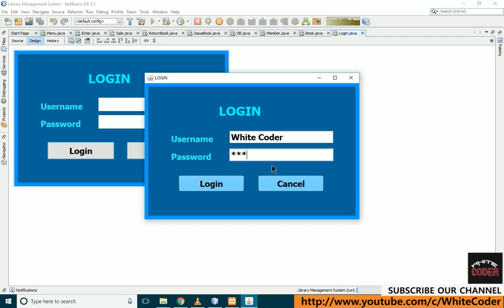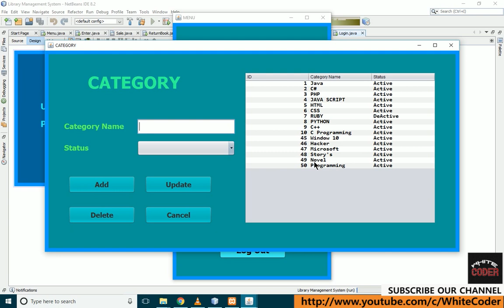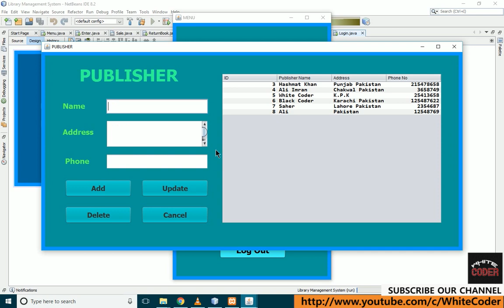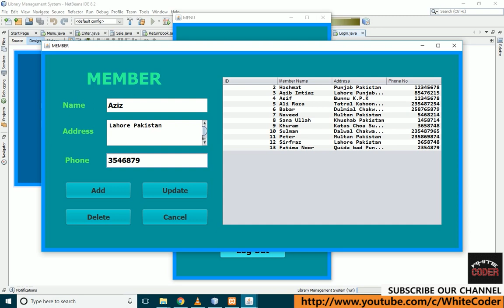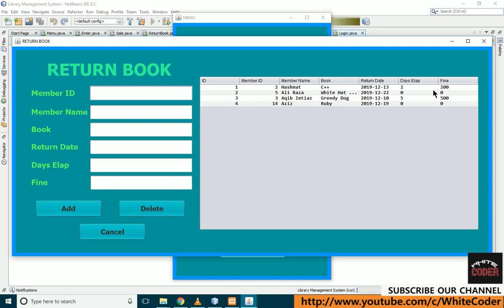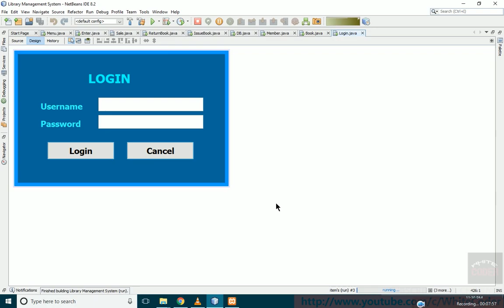Library Data Base Management System in Java language |GUI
I hope you like this project and if you get more imformation